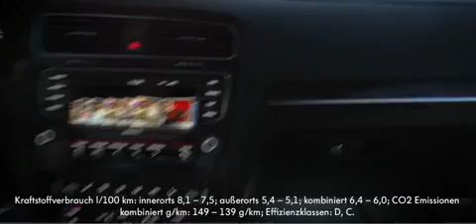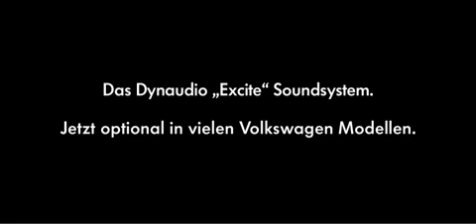Dynaudio Excite Sound System in Volkswagen GTI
Dynaudio Sound in Volkswagen GTI